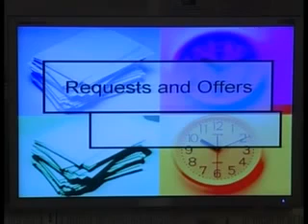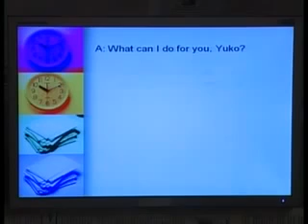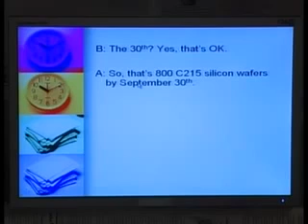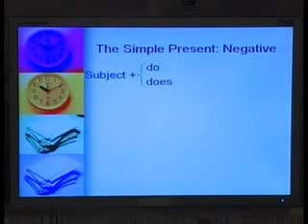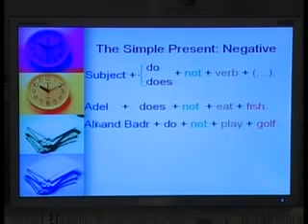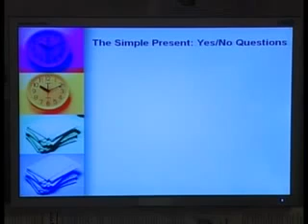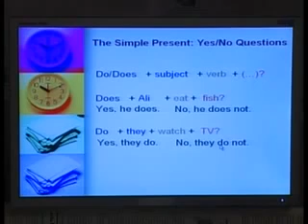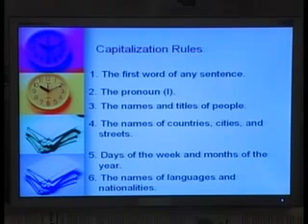إدارة 140 نجل 9 من 30 2 2